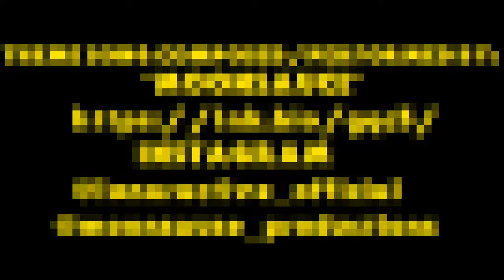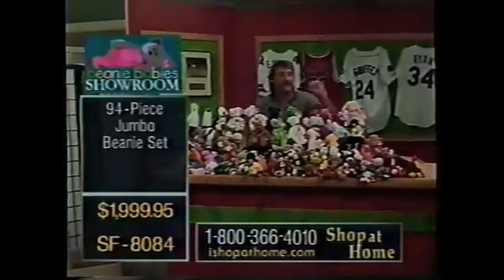SLASH TRAX ACTION NEWS PODCAST #35: Bar S Ladder Match, TMNT vs Thundercats & Macho Man Show & Tell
ORDER A PERSONAL OR BUSINESS CAMEO VIDEO FROM THE 80'S SLASHER LIBRARIAN and/or THE CAST OF SLASH TRAX LIKE ALEX VANOVER, MASTER EVIL, MOTHER EVIL, THE RODEO CLOWN, SISTER EVIL, SHAWN CAMPBELL AND MORE!  FOR $10